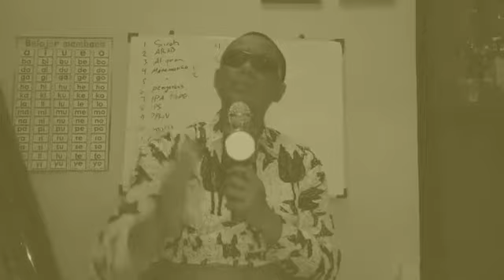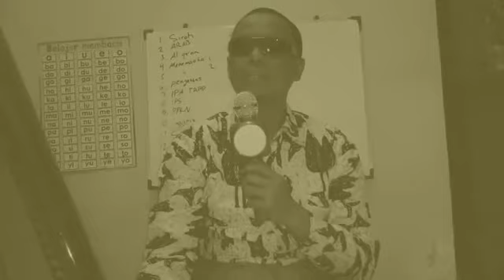KULKAS (KULIAH RINGKAS) TENTANG FILOSOFI KOPI, GULA DAN PADI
Keikhlasan, tidak sombong